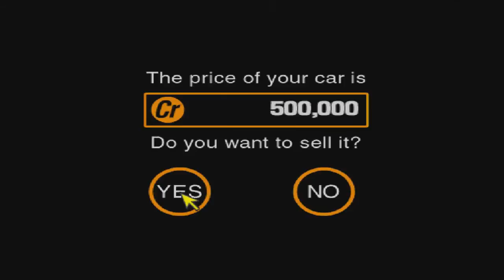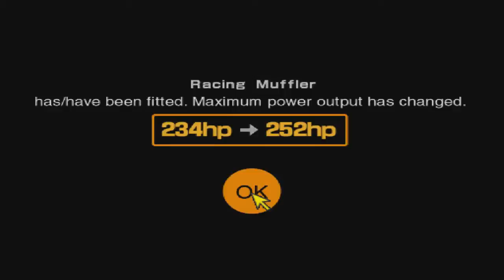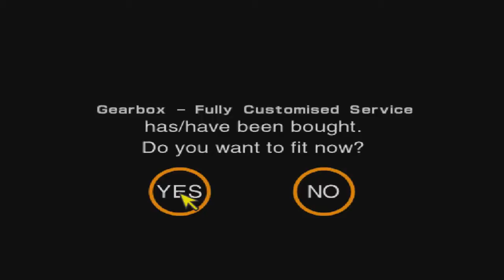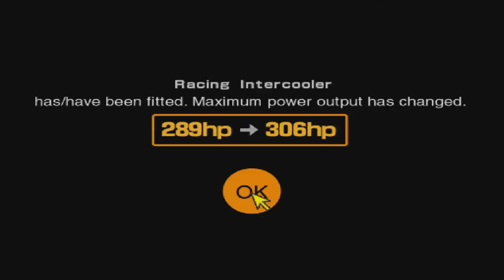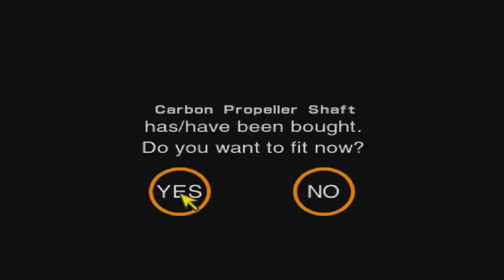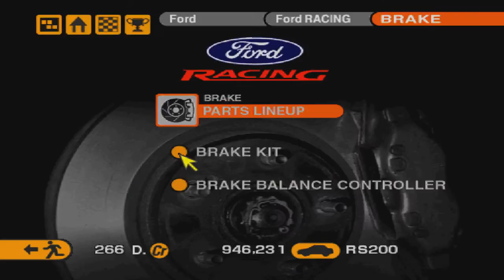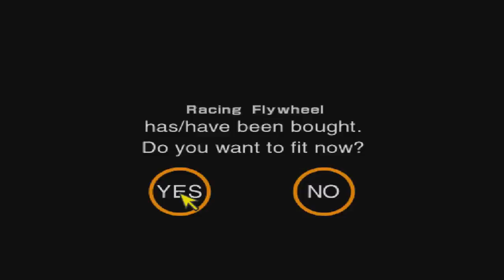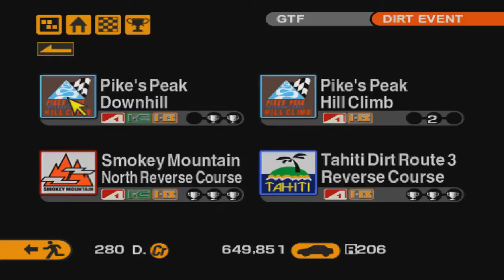Gran Turismo 2 прохождение часть 30 "Добиваем раллийный режим"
В этой серии Мы в последний раз окунёмся в дорожную грязь. :)